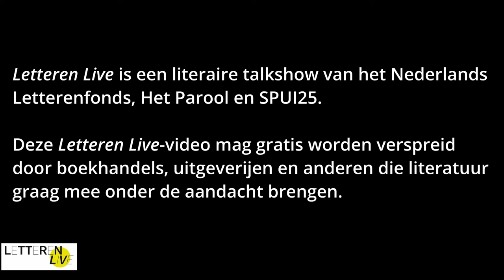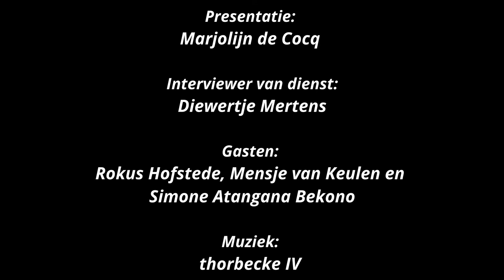Letteren Live #12: Rokus Hofstede, Mensje van Keulen, Simone Atangana Bekono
In deze twaalfde aflevering van Letteren Live praat Marjolijn de Cocq met Rokus Hofstede, winnaar van de Martinus Nijhoff Vertaalprijs 2021, over de kunst en het geluk van het vertalen. In het bijzonder spreken zijn over zijn vertalingen De jaren van Annie Ernaux, en Mijn zelfmoord en Het vrolijke pessimisme van Henri Roorda van Eysinga. Mensje van Keulen leest voor uit Ik moet u echt iets zeggen, de verhalenbundel die bekroond werd met de J.M.A. Biesheuvelprijs, de prijs voor de beste Nederlandstalige korteverhalenbundel van 2020 . Dieuwertje Mertens praat met Simone Atangana Bekono, oud-deelnemer van het Slow Writing Lab over haar debuutroman Confrontaties. De roman staat op de shortlist van de Libris Literatuurprijs.